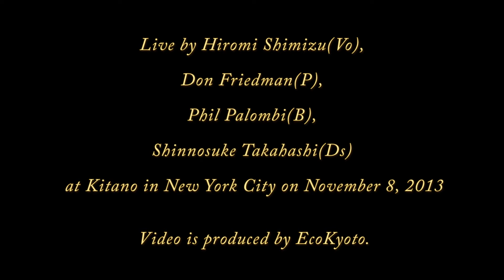Hiromi Shimizu ♪ Caravan ♪ 清水ひろみ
Hiromi Shimizu Quartet: Hiromi Shimizu(Vo), Don Friedman(P), Phil Palombi(B), Shinnosuke Takahashi(Ds) : @Kitano in New York City on November 8, 2013